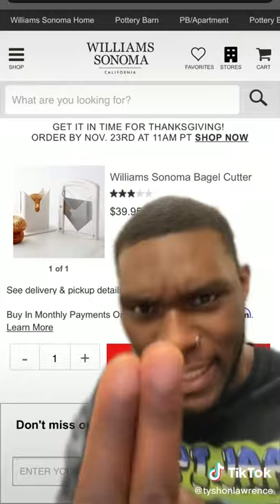spending 39 dollars to cut a bagel